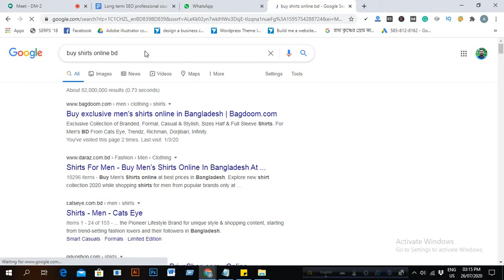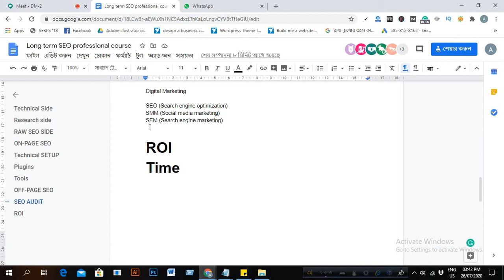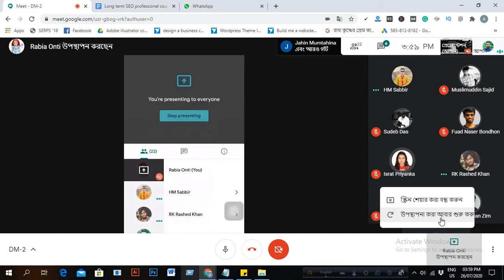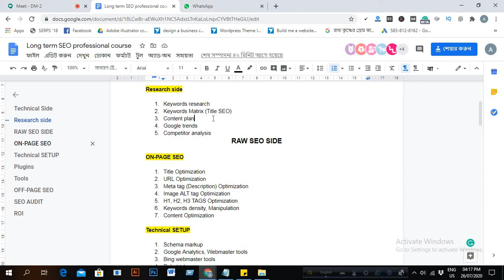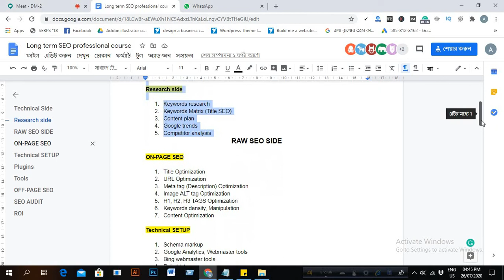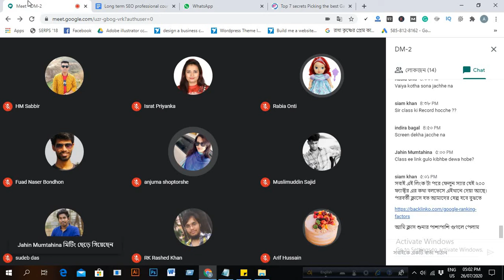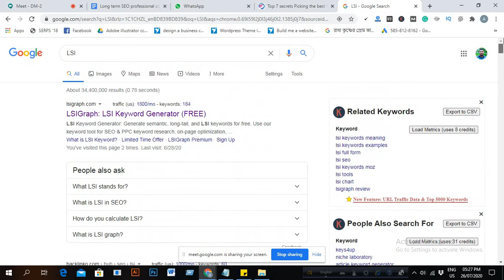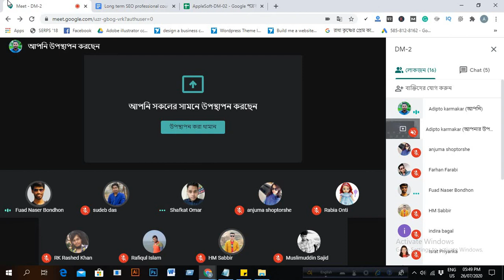Class 01 || Digital Marketing Bangla Tutorial 2020 || LEDP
I am Saiful Islam Shamim Founder of Online Live Class Facebook Group, Page & YouTube Channel. This is a Virtual Online Platform in Bangladesh. We want to Teach all kind of IT Training by This Media. I also want energetic and increased able people to Learn about Some Computer Programs.